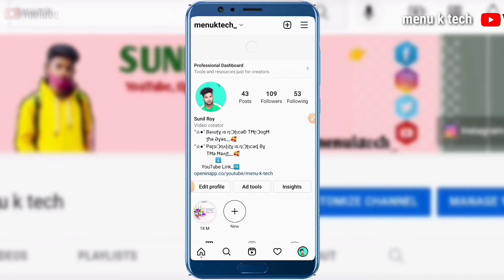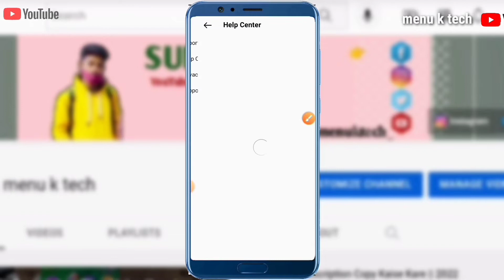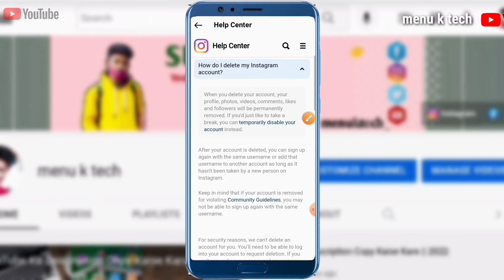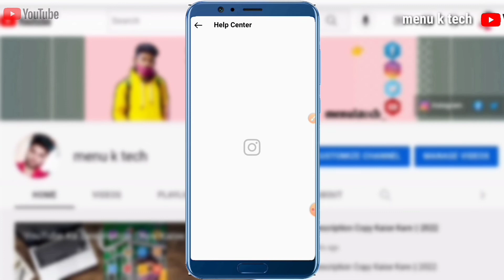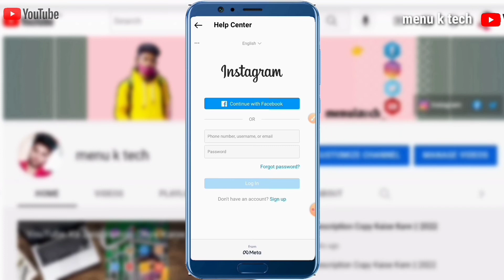How To Delete Instagram Account Permanently | Instagram account delete Kaise Kare permanently |2022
Hellow dosto mera name hai Sunil Roy aur aap dekh rahe hai hamara youtube channel 👉menu k tech dosto  Video me Mai Aapko bataunga ki Instagram account hamesha ke liye Kaise delete Kaise karte hai 2022 me

[ PROVIDE BY -NOCOPYRIGHTSOUND]

Sunil Roy Allahabad Utter Pradesh
                              INDIA🇮🇳